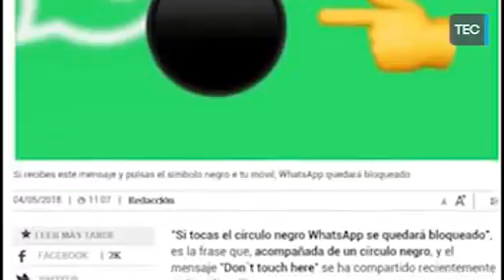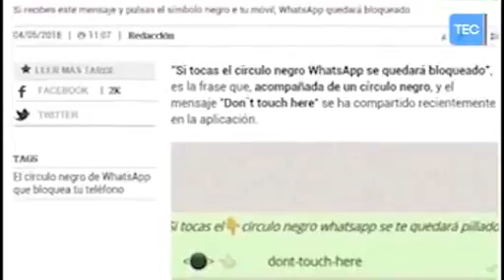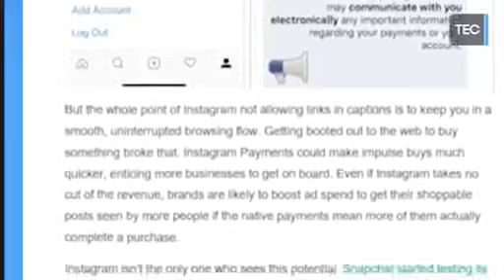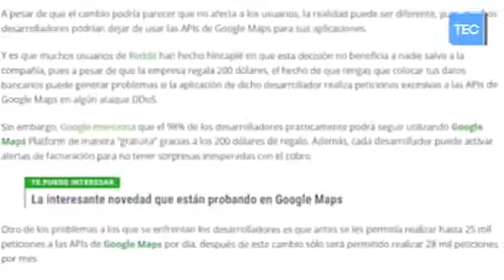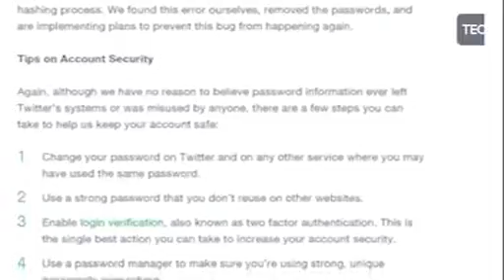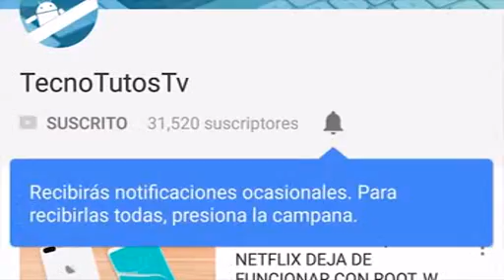IPHONE 12 CARACTERISTICAS Y FUNCIONAMIENTO!!! EL MEJOR HASTA AHORA!